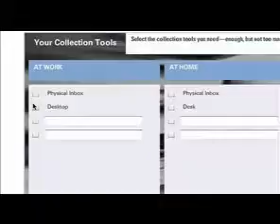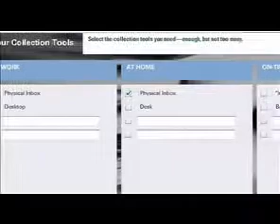GTD Mastering Workflow Interactive -- online course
David Allen talks about the GTD Mastering Workflow Interactive -- online course.

David Allen is an author, consultant, international lecturer, founder and CEO of the David Allen Company. He is widely recognized as the world's leading authority on personal and organizational productivity. His thirty years of pioneering research, coaching and education of some of the world's highest-performing professionals, corporations and institutions, has earned him Forbes' recognition as one of the top five executive coaches in the United States. He was also named one of the "Top 100 thought leaders" by Leadership Magazine.